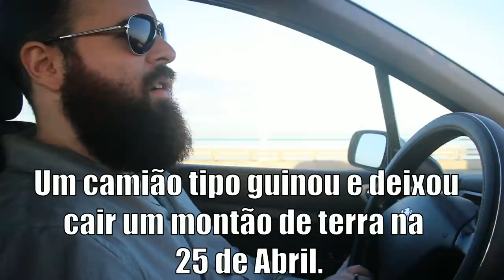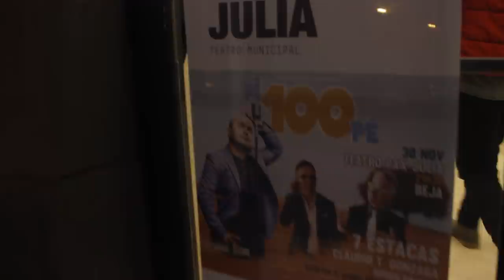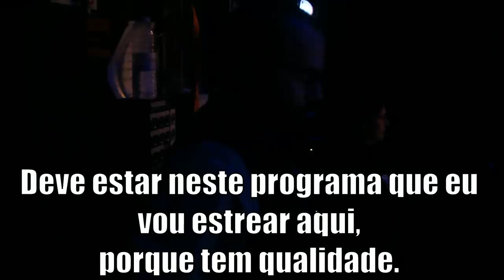Pi100Pé BEJA- Rúben Branco (vlog)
BILHETES - O SIMPÁTICO

ONDE ESTOU?!